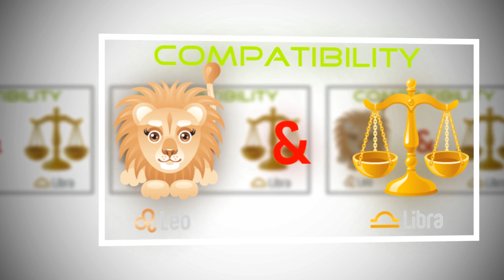Leo & Libra Sexual & Intimacy Compatibility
You can find horoscope estimates on this channel.